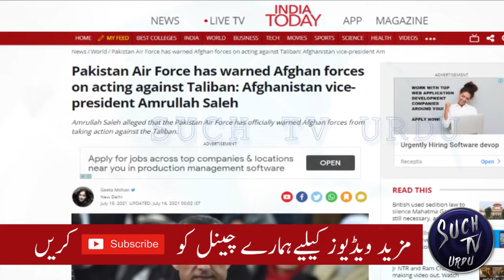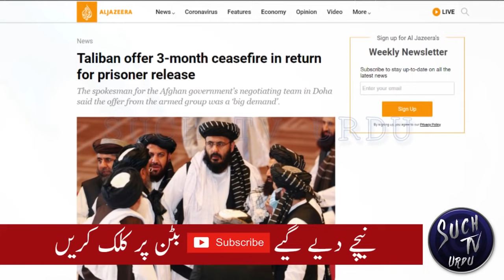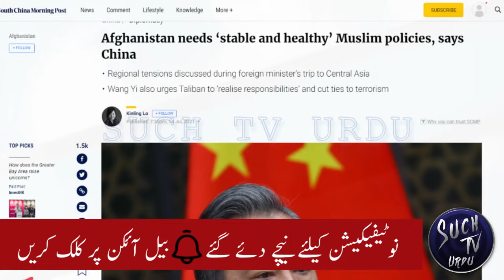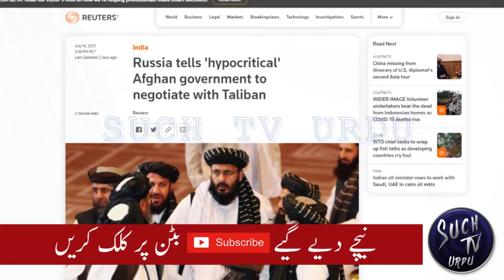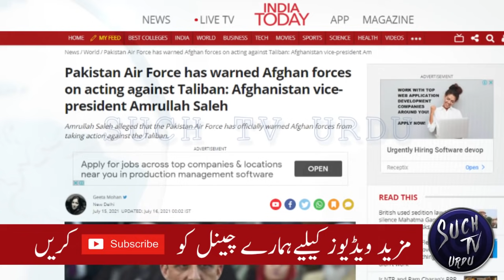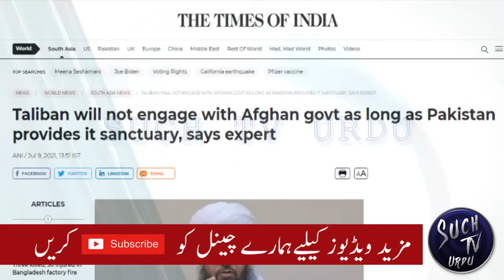Imran Khan visits Uzbekistan as Pakistan to host Afghan Peace conference | Central Asia to join CPEC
PM Imran Khan during his visit to Uzbekistan discussed Afghan peace process and trade and investment opportunities between Pakistan and Central Asia. Pakistan welcomes Central Asian countries to join CPEC.
Pakistan and Uzbekistan to start train service, road and gas pipeline projects.
Pakistan to host Afghan Peace Conference from 17th to 19th of July 2021. All the stakes holder will be invited to find a solution in Afghanistan.
Afghanistan needs ‘stable and healthy’ Muslim policies, says China.
Pakistan's foreign minister Shah Mehmood Qureshi attends SCO summit in Tajikistan.
Pakistan Air Force has warned Afghan forces: Afghanistan vice-president Amrullah Saleh
Russia tells 'hypocritical' Afghan government to negotiate.